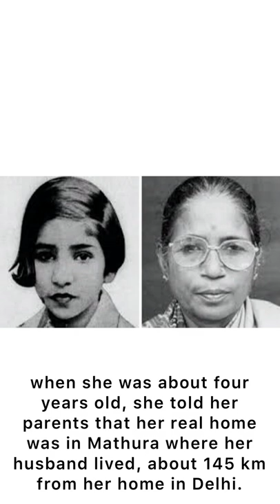The Reincarnation of Shanti Devi| True Crimes